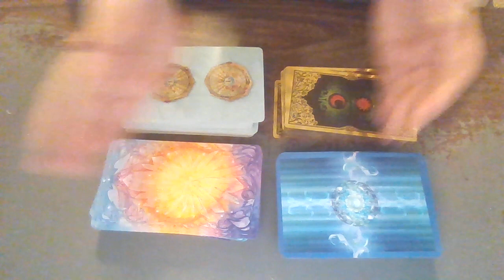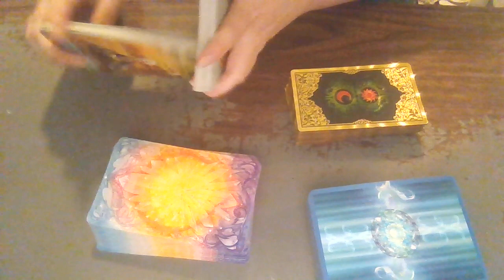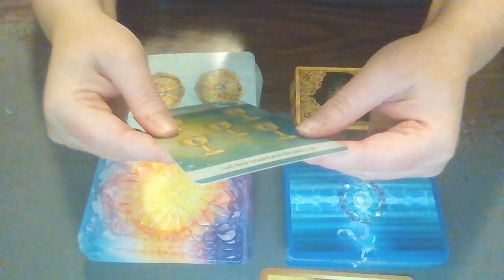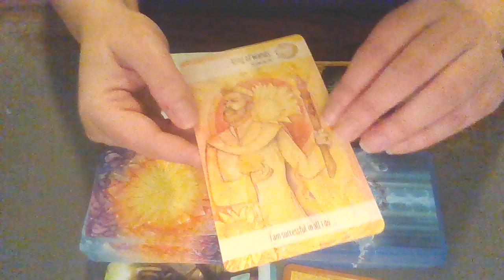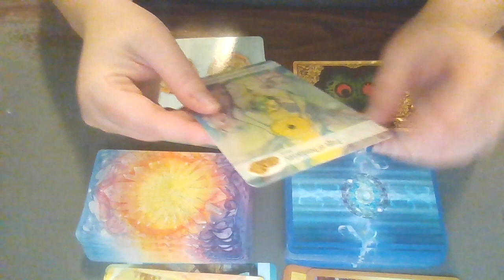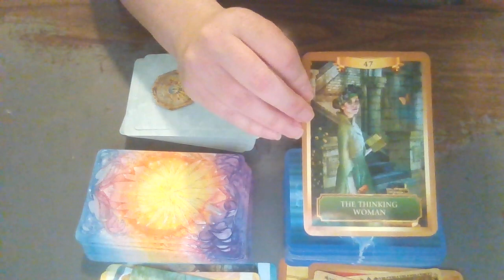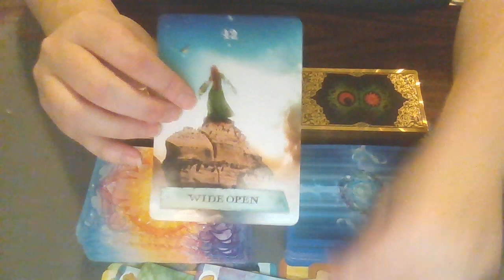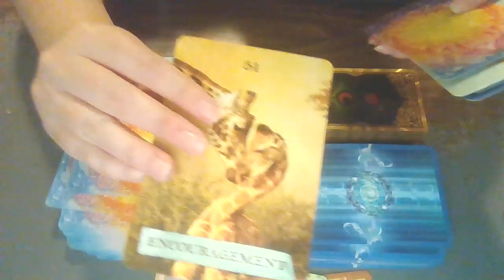PISCES~STORYTIME READING ~YOU ARE MORE THAN WORTHY~STOP BLOCKING YOUR OWN FLOW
In this fast paced story time reading Spirit reveals support from the other side & how you are blocking yourself from the abundance and success and love you deserve.